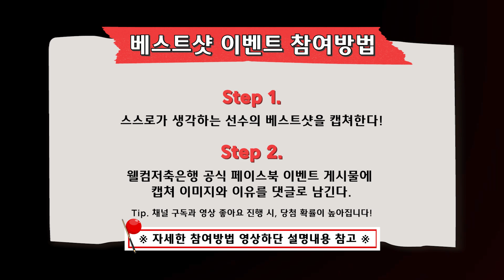[웰뱅피닉스] PBA 팀리그 파이널 웰뱅피닉스 선수별 베스트 샷 이벤트｜ 웰뱅피닉스, PBA팀리그, 통합우승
2021 – 2022 웰컴저축은행 PBA 팀리그 파이널
웰뱅피닉스를 우승으로 이끈 선수들의 베스트샷을 소개합니다!

짜릿한 역전승을 이끌어낸 캡틴 쿠드롱의 투뱅크 걸어치기부터,
우승을 확정짓는 한지승의 뒤돌리기 리버스엔드까지!

지금 바로 ‘웰컴저축은행‘ 페이스북에 접속하여
웰뱅피닉스 선수들의 베스트 샷을 골라 댓글을 남겨주세요👍
추첨을 통해 웰뱅피닉스 선수들의 애정이 듬뿍 담긴 선물을 드립니다🎁

★참여방법★
① 베스트 샷 영상을 시청한다!
② 스스로가 생각하는 베스트 샷을 캡쳐한다!
③ 웰컴저축은행 공식 페이스북 내 이벤트 게시물에 댓글로 캡쳐본과 이유를 남긴다!

나. 웰컴저축은행 준법감시인 심의필 제3358-C호(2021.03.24~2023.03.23)